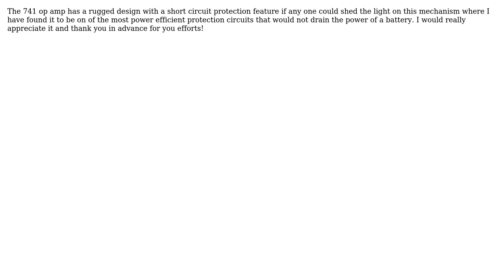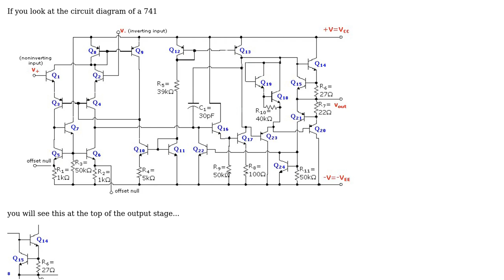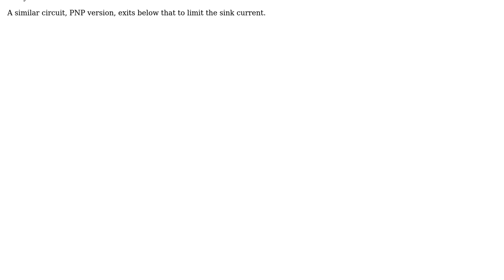Electronics: Short circuit protection stage in the 741 op. amp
With thanks & praise to God, and with thanks to the many people who have made this project possible! | Content (except music & images) licensed under CC BY-SA | Music | Images & others | With thanks to user Trevor_G user MNFsoft user Circuit fantasist and the Stack Exchange Network Trademarks are property of their respective owners. You are responsible for your own actions.